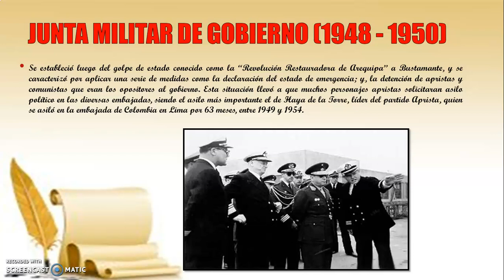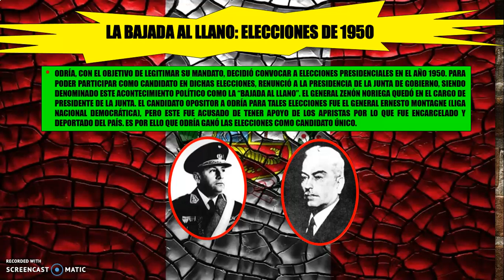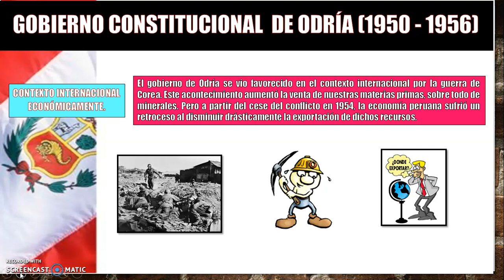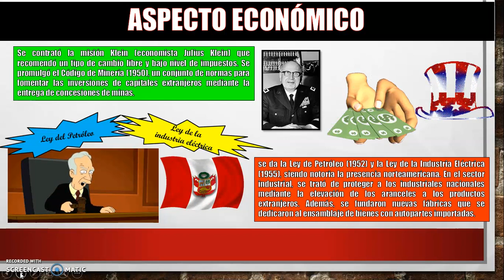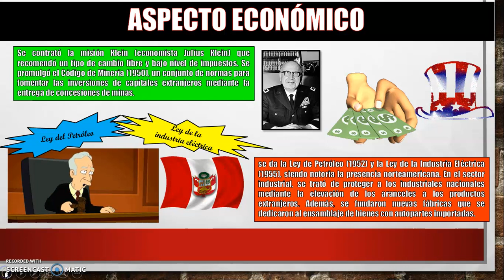GOBIERNO DE MANUEL ODRIA